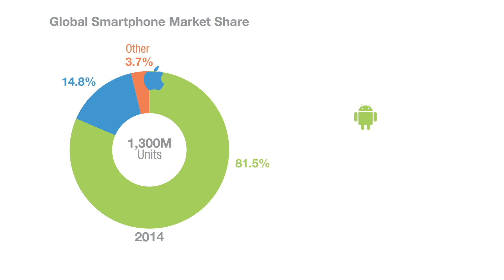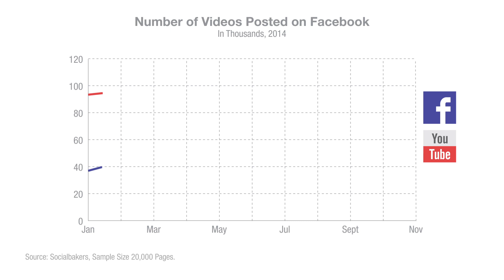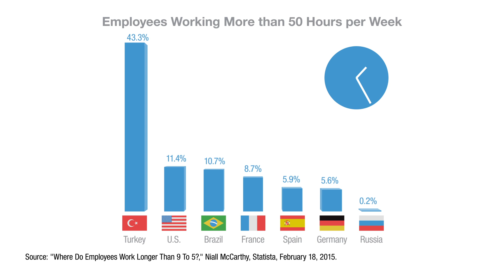Scott Galloway: The Devil Wears Apple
Winners & Losers Episode 19 - Market share of non-iOS and non-Android smartphones dropped to 3.7% in 2014, solidifying the position of any other operating system as a loser. But among the two giants Apple is the clear winner; it raked in 88.7% of global smartphone profits in 2014 while shipping less than 15% of global smartphone units. The iPhone is no doubt a luxury smartphone and Apple is transitioning to a luxury brand, evident by the Apple Watch’s 12-page spread in Vogue. The devil will soon be wearing Prada and Apple.

The big story of 2015 is no longer whether YouTube will replace television, but whether Facebook will replace YouTube. More videos are uploaded to Facebook natively than YouTube links are posted to YouTube. Jury is still out on whether YouTube is a winner or loser.

China’s military won this week with its ability to weaponize every computer in the mainland. When Chinese internet users attempt to use a banned site (e.g. Facebook, Twitter, Google) they are rerouted to another website. Users were directed to seemingly random websites that crashed due to the massive influx of traffic.

And Americans lose their perceived status hardest workers to the Turks; 43% of Turkish workers work more than 50 hours a week.

A loss for everyone: Leonard Nimoy, who generated more action figures and reruns than any other actor.

Episode 19